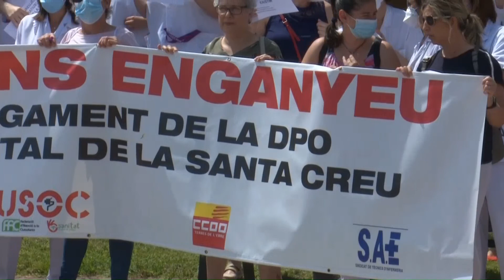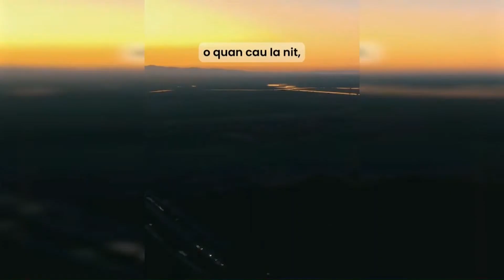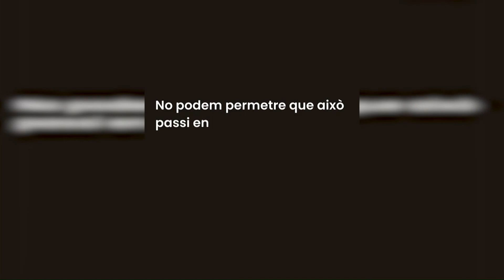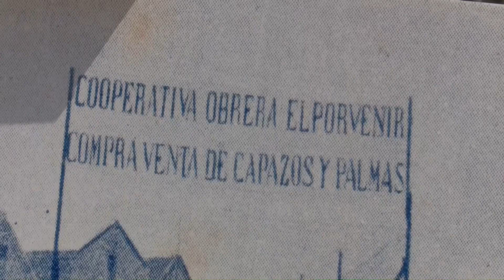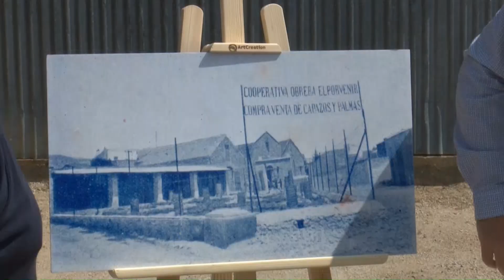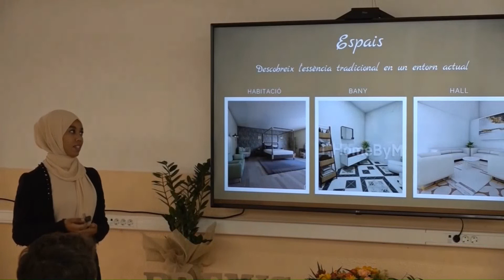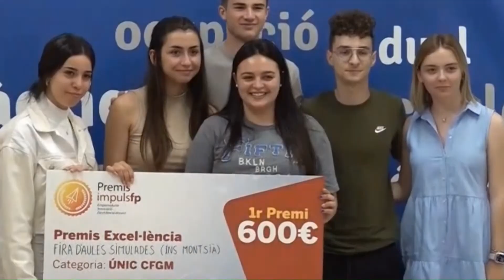L'Ebre Notícies. Dijous 19 de maig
Els treballadors i treballadores de l’Hospital de la Santa Creu de Jesús s’aturen per a reclamar els diners pactats amb la Generalitat. El Departament de Salut havia d’augmentar la nòmina del mes de març als professionals per ser ‘Centre Covid-19’, però no ha estat així. Des de la direcció afirmen que podrien no percebre l’acordat, i que, potser, només arribarien el 28% dels diners.

Les línies elèctriques del Delta de l’Ebre estan provocant la mort de diferents espècies de la zona. L’últim cas, el d’un flamenc malferit que s’ha fet viral a les xarxes socials. Ara, el GEPEC estudiarà les conseqüències que provoquen els cablejats sobre l’entorn, però necessiten l’ajuda de tots per a fer-ho.

El Departament d’Educació invertirà fins a tres milions d’euros en els propers dos anys en els centres de secundària de les Terres de l’Ebre. Aquests serviran per a fer petites modificacions en les seves estructures i mobiliari. Des de Serveis Territorials també han anunciat que els ajuntaments deixaran de contractar els educadors de les llars rurals, tasca que assumirà la Generalitat.

L’Institut Montsià s’endú nou dels disset guardons dels Premis ImpulsFP 2022. Precisament, el centre també ha guanyat el tercer premi en l’àmbit nacional d’aquest certamen per un aparcament de bicicletes construït a Amposta pels mateixos alumnes.

Als esports, assistirem a la 1a Gimnastrada Interuniversitària EUSES Terres de l'Ebre, que ha reunit a estudiants de tota Catalunya a la capital del Montsià. Allí han fet exhibicions de gimnàstica i expressió corporal i també han dinat plegats.

I a la cultura, esbrinarem com es prepara un equipament com l’Hospital Comarcal d’Amposta per la Festa del Mercat a la Plaça. No s’ho perdin.